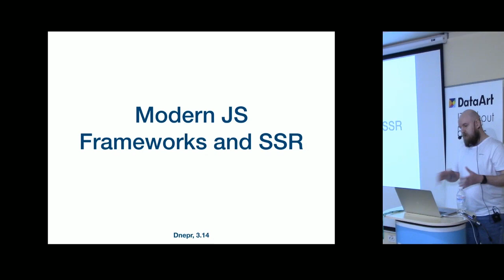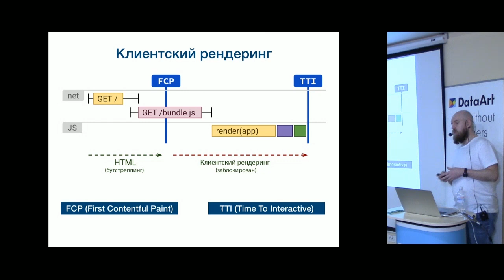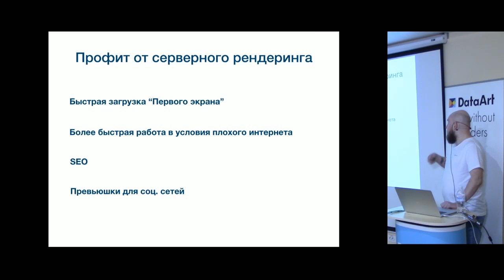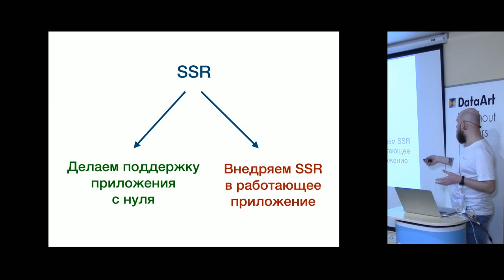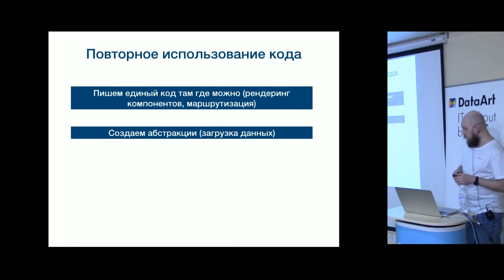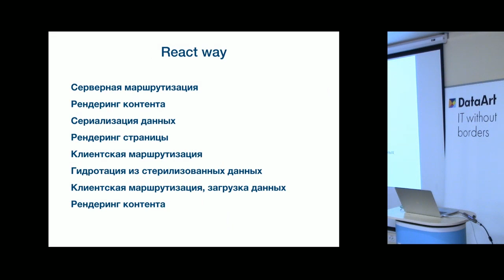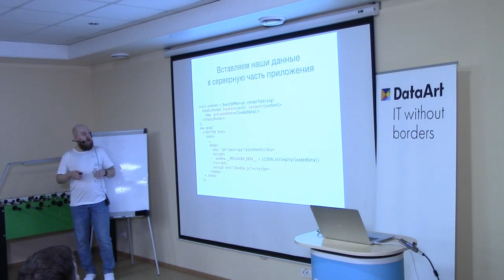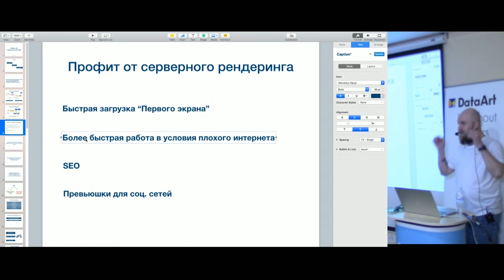"Современные JS-фреймворки и SSR". Евгений Сафронов, DataArt.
Говорим о современных тенденциях UI-разработки для продуктивных и эффективных приложений. Анализируем создание клиентской части веб-приложения, увеличение ее скорости и производительности. Останавливаемся на проблеме server-side-рендеринга в современных UI-ориентированных фреймворках. Рассматриваем разнообразные кейсы, преимущества и недостатки использования SSR в проектах. Разбираем тонкости и сложности имплементации SSR для различных случаев.

Докладчик: Евгений Сафронов, JS-разработчик в DataArt. Религиозный фанат JavaScript. Участник JS-сообщества: докладчик и участник конференций, хакатонов и соревнований по программированию.